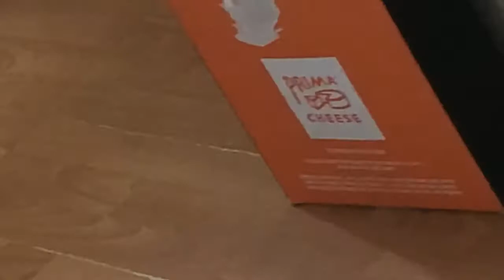Billy’s birthday video at last